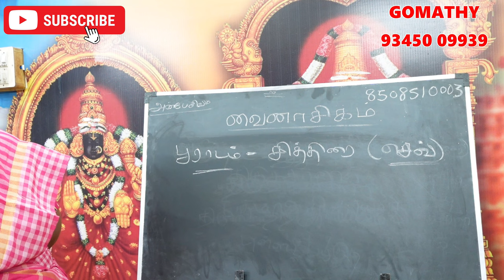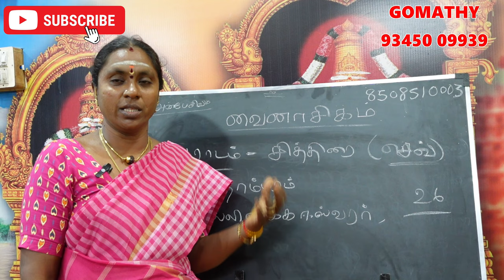பூராடம் நட்சத்திரக்காரர்களுக்கு பிரச்சனை கொடுக்கும் வைநாசிக நட்சத்திர பரிகாரம் vainasikam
பூராடம் நட்சத்திரக்காரர்களுக்கு பிரச்சனை கொடுக்கும் வைநாசிக நட்சத்திர பரிகாரம் pooradam vainasikam natchathiram